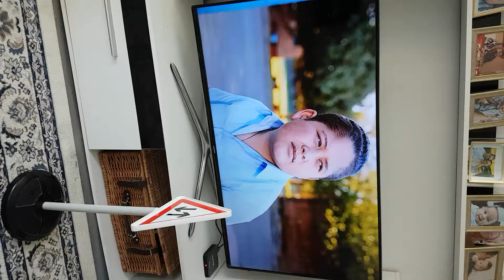Hardball - Nein, nicht heute